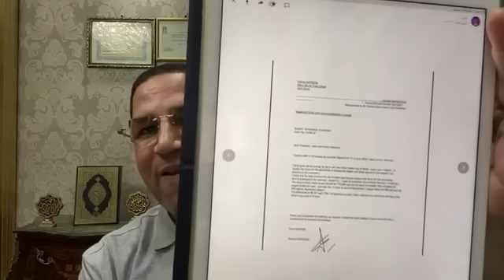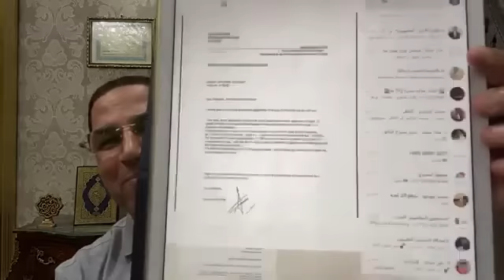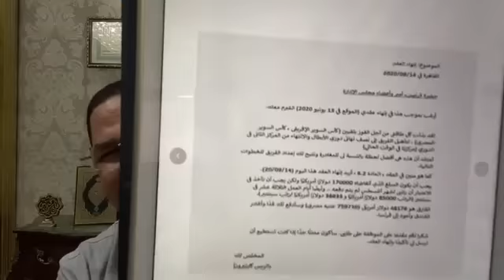لاعب الزمالك يرحل عن النادى مجانا ومؤامـ رة مرتضى لإشعال أزمـ ـة بين الأهلى وتركى آل الشيخ